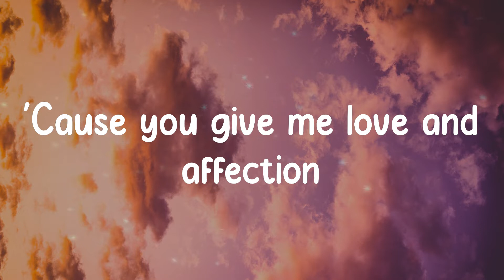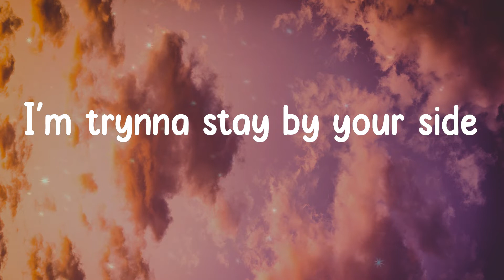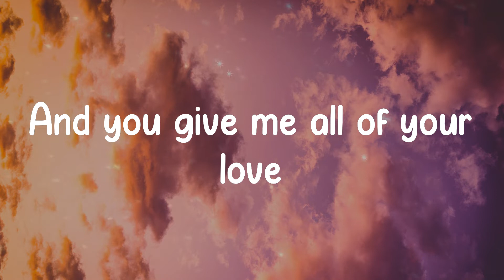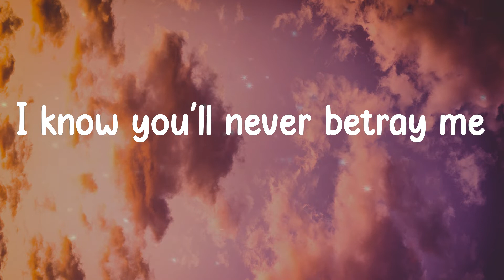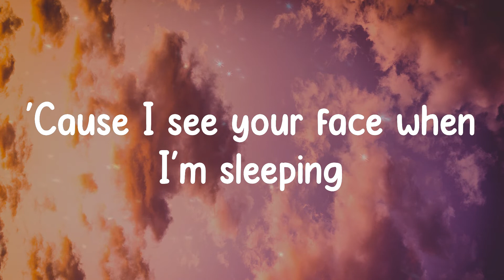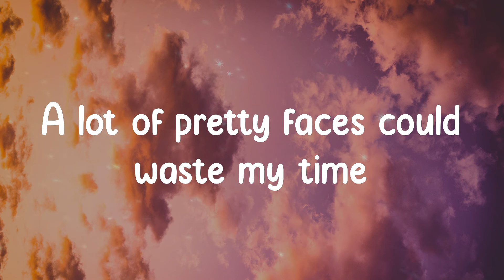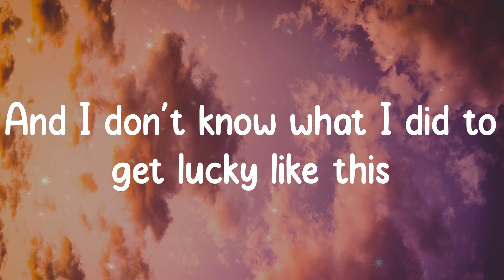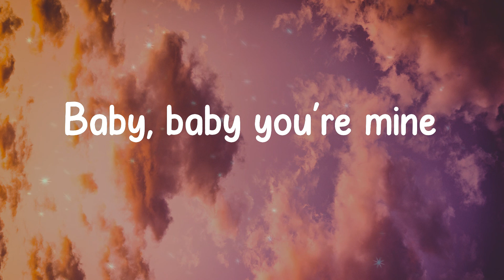anees - sun and moon (Lyrics)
Lyrics:
Yeah, yeah
Baby, baby
Oh my
Baby, baby
Oh my
Baby, baby